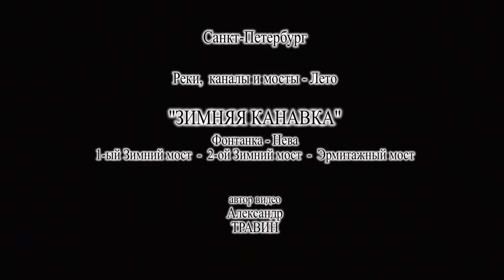Санкт-Петербург. Реки,каналы и мосты - Лето. Зимняя канавка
Зимняя канавка от Фонтанки до Невы.
2-ой Зимний мост - 1-ый Зимний мост - Эрмитажный мост.
Автор видео - Александр Травин. арТзаЛ.
Winter Canal from the Fontanka to the Neva.
2nd Winter Bridge - the first Winter Bridge - Hermitage Bridge.